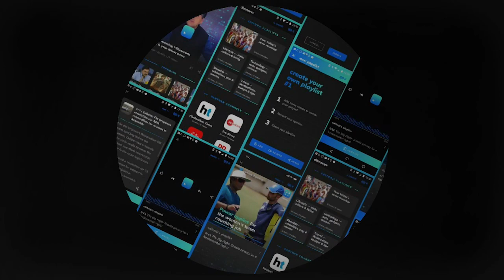'Indian first': ISRO's K Sivan wins hearts again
“First of all, I am an Indian.” With this reply, the chairperson of the Indian Space Research Organisation Dr Kailasavadivoo Sivan won millions of hearts. The interviewer from Sun TV had asked him as a Tamilian, having attained such a big position, what he had to say to people from Tamil Nadu. He replied, “I joined ISRO as an Indian. ISRO is a place where people from all regions and languages work and contribute. But I am grateful to my brothers who celebrate me”. People took to Twitter to show respect for presenting the national identity first.